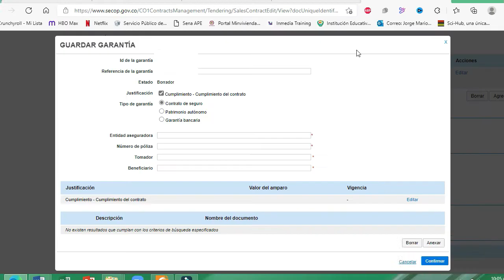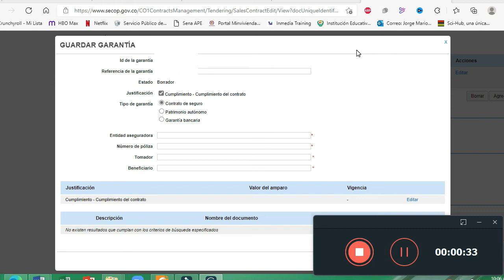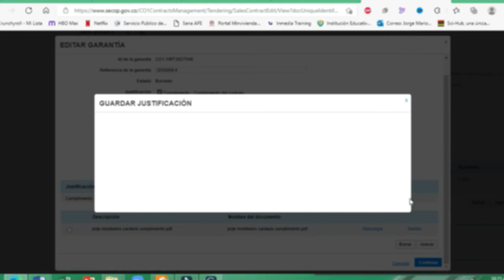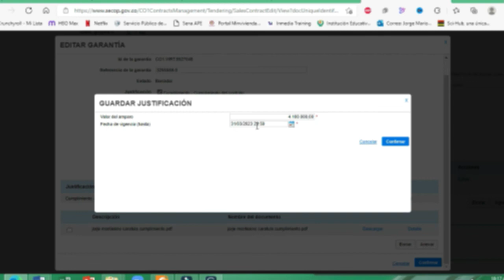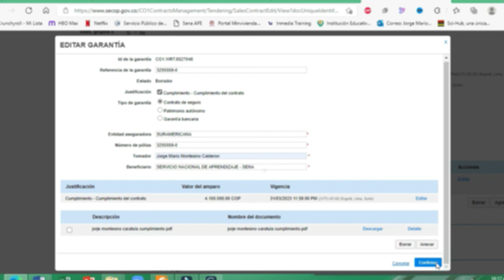Secop II subir garantia o poliza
Aprende a subir SECOP II tu garantia o poliza de forma detalla.

El video inicia desde que usted ha seleccionado el contrato al que le subira la poliza o garantia,